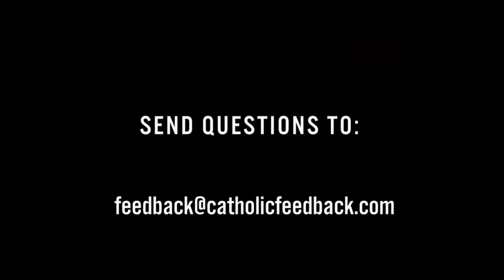Purgatory is for Real w/Karlo Broussard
On this episode, Keith is joined once again by Catholic Answers apologist Karlo Broussard. Karlo is the author of the book Purgatory is for Real and talks with Keith about what we know (and don't know) about Purgatory.